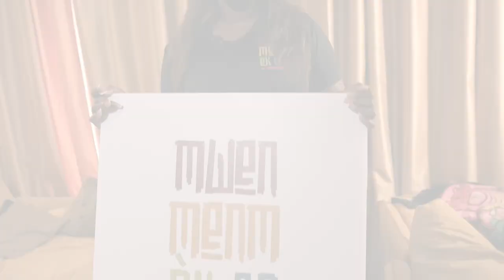Mwen Menm Èk Sa (promotional video) - Franny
Tune in for a brand new podcast, Mwen Menm Èk Sa, with hot topics and a fire youth cast. First episode premieres Aug. 20, 2022 at 8 p.m.